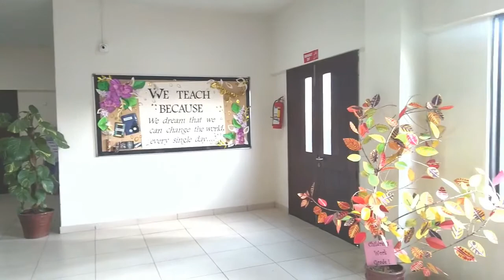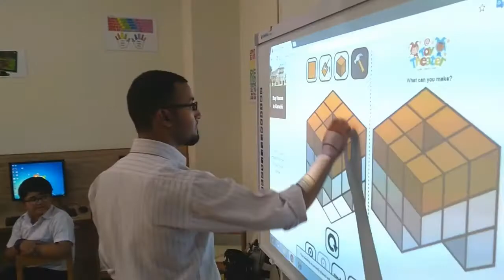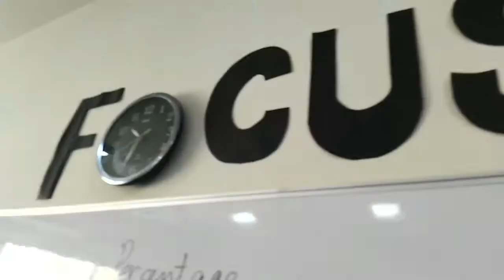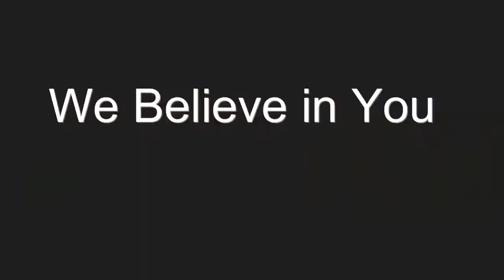Welcome to Bay View High Junior Campus